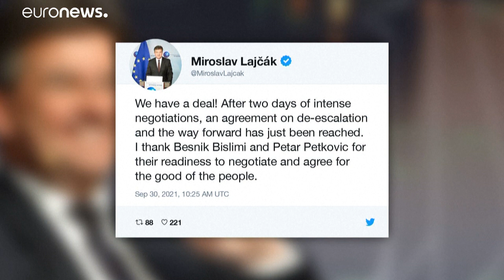KFOR Einsatz: Serbien-Kosovo Kleinkrieg um KFZ-Kennzeichen beigelegt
Spezialkräfte der kosovarischen Polizei hatten an den Grenzübergängen eine neue Vorschrift durchgesetzt, wonach serbische Nummernschilder von einreisenden Autos entfernt werden müssen. Aus Protest blockierten im Kosovo lebende Serben die Grenze.